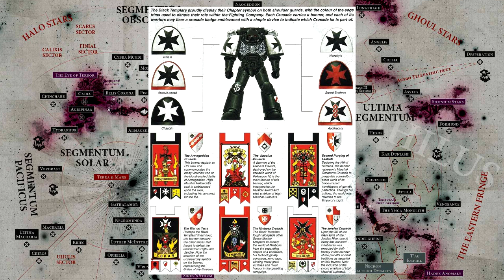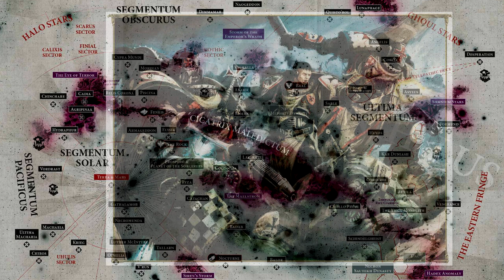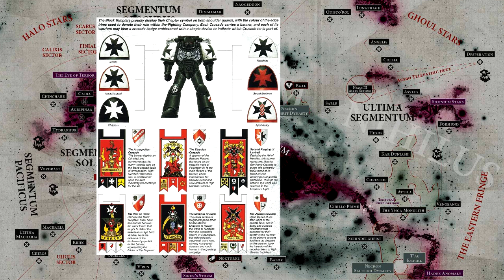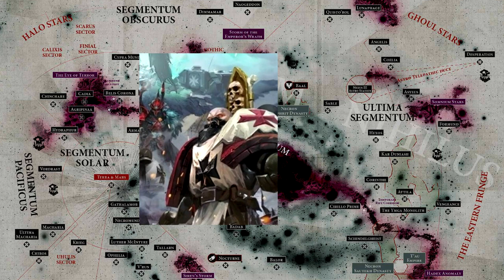Warhammer 40k Příběh: Černí Templáři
Představení kapituly Černých Templářů aneb deus vult v daleké budoucnosti.